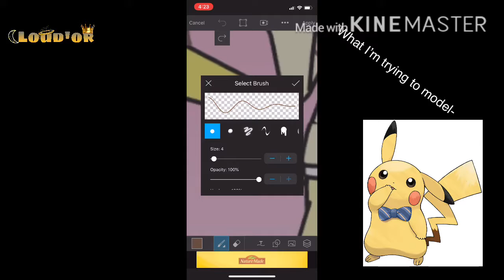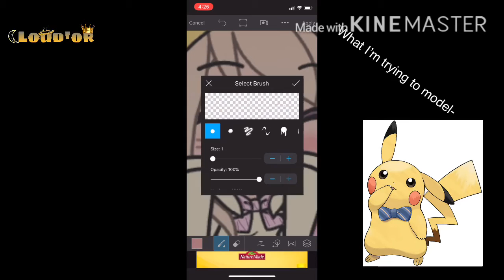Edit for •Itz Potatø Plāyż•